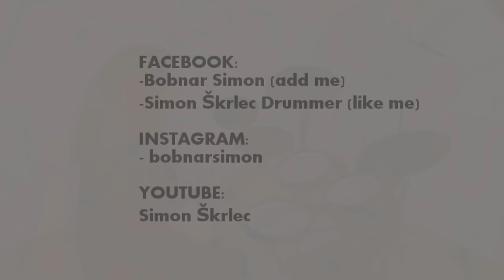Metallica with DEATH METAL Drumming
Faster Metallica with death metal drumming, blast beats, double bass, skank beat, gravity blasts... Song Moth into Flame by Metallica. ONLY DRUMS video

GEAR I USE:
Roland TD-11KV
Iron Cobra HP 900
Drum sticks

Metallica drum cover of song Moth into Fire. I speeded up the song for 10%. So the song is faster and I also added fast drums, double pedal drumming and blast beats :)

66Samus, Alex Rudinger, Alexander P, Anthony Barone, Aquiles Priester, Avery Drummer Molek, A-Yeon, Brooke C, Cobus, Cooper Drummer, David Diepold, Delta Empire, Drummers from Hell,
Eugene Ryabchenko, Jared Dines, Joey Junior 15, Joey Muha, Josh Steffen, Kevin Paradis, Krimh Kerim, Kristina Schiano, Luke Holland, Matt McGuire, Meytallll, Nea Batera, Raaneey,
Sickdrummer magazine, Sina-drums, Tamara drummer, Toni Merkel, Wanja Nechtan Gröger,